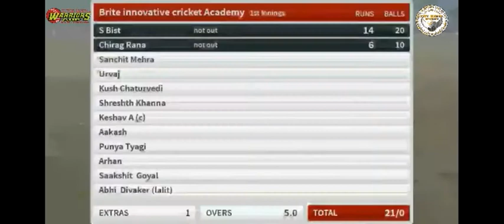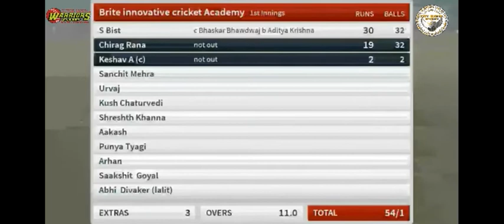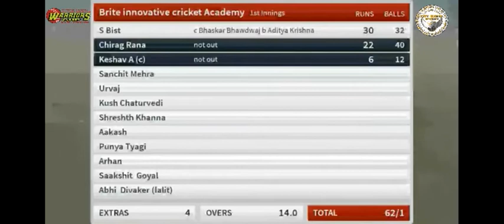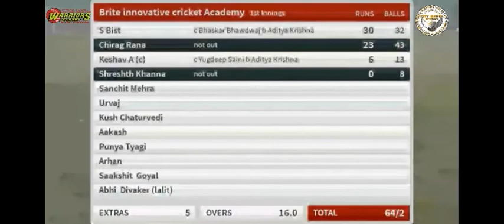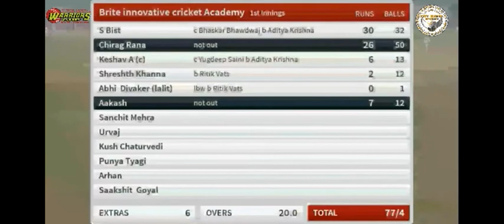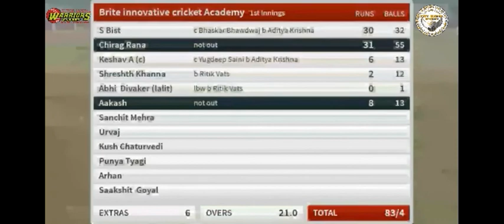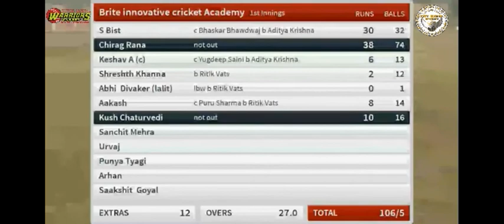Warriors Cup Match 1 Brite innovative cricket Academy vs D S Cricket Academy 25 Jan 21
WARRIORS CUP 2021
(Under 19 Boys Cricket Tournament)
at City Hawks Sports Complex, Knowledge Park III, Greater Noida
by City Hawks Sports Foundation & Vikalp Kaushal Foundation
Match Number 1
D S Cricket Academy vs Brite Innovative Cricket Academy
Toss: DS Cricket Academy - Elected to Bowl First
Brite Innovative Cricket Academy Innings
173 for 7 in 40 Overs
Chirag Rana 67 Runs in 111 Balls with 5 fours and 1 six
S Bist 30 Runs in 32 Balls with 4 fours and 1 six
Ritik Vats 8 Overs, 1 Maiden, 3 for 26
Aditya Krishna 7 Overs, 0 Maiden, 3 for 30
D S Cricket Academy Innings
177 for 5 in 22.5 Overs
Shubhankar Sharma 83 Runs in 61 Balls with 12 fours and 4 six
Yugdeep Saini 26 Runs in 24 Balls with 5 fours and 0 six
Sanchit Mehra 5 Overs, 0 Maiden, 3 for 37
Umpires: Saurav Chaudhary & Pratap Rawat
Scorer: Shariq Usmani
Player of the Match: Shubhankar Sharma
Fighter of the Match: Chirag Rana
Chief Guest: Mr. Asheet Kunal
Guests of Honor: Mr. Saurav Mittal & Mr. Shantanu
Organising Committee Members: Mr. Syed Mutahir Zaidi, Mrs Kalpana Raghunathan, Mrs Jyotsana Hasija and Mr. Sanjay Kumar